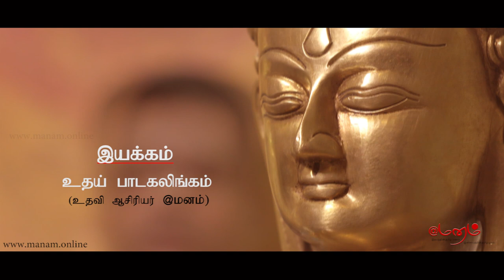கருப்பை வீக்கம் பிரச்சனை குணமாக | கருப்பை கட்டிகள் | Fibroids : Causes, Diagnosis, and Treatment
Dr. Gowthaman explains about Fibroids.

The Video will be useful, if you are looking for one of the following solutions:

- Fibroids treatment
- Fibroids : Causes, diagnosis, and treatment
- Fibroids treatment at home
- Fibroids Ayurvedic treatment
- Fibroids home remedy
- Fibroids home remedies
- Fibroids remedies
- Natural remedies for Fibroids
- Home remedies for Fibroids
- Fibroids treatments
- Karuppai Kattigal Maruththuvam
- Karuppai Kattigal Arigurigal
- Karuppai Kattigal Prachanai
- Karuppai Kattigal Kunamaaga
- Karuppai Kattigal
- Karuppai Kattigal Iyarkkai Vaihthiyam
- கருப்பை கட்டிகள் மருத்துவம்
- கருப்பை கட்டிகள் அறிகுறிகள்
- கருப்பை கட்டிகள் பிரச்சனை
- கருப்பை கட்டிகள்  குணமாக
- கருப்பை கட்டிகள்
- கருப்பை கட்டிகள் நாட்டு மருத்துவம்
- கருப்பை கட்டிகள் குணமாக இயற்கை மருத்துவம்
- கருப்பை கட்டிகள் குணமாக என்ன சாப்பிட வேண்டும்?
- கருப்பை கட்டிகள் இயற்கை வைத்தியம்
- கருப்பை கட்டிகள்
- கருப்பை வீக்கம் பிரச்சனை
- கருப்பை வீக்கம் பிரச்சனை
- கருப்பை வீக்கம் பிரச்சனை மருத்துவம்
- கருப்பை வீக்கம் பிரச்சனை  அறிகுறிகள்
- கருப்பை வீக்கம் பிரச்சனை  குணமாக
- கருப்பை வீக்கம் பிரச்சனை நாட்டு மருத்துவம்
- கருப்பை வீக்கம் பிரச்சனை குணமாக இயற்கை மருத்துவம்
- கருப்பை வீக்கம் பிரச்சனை குணமாக என்ன சாப்பிட வேண்டும்?
- கருப்பை வீக்கம் பிரச்சனை இயற்கை வைத்தியம்